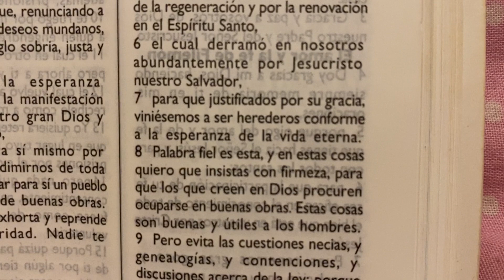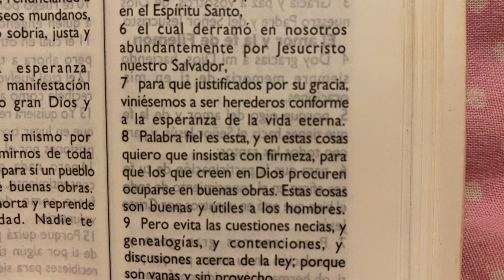Haga siempre lo bueno 🙂👍🏻